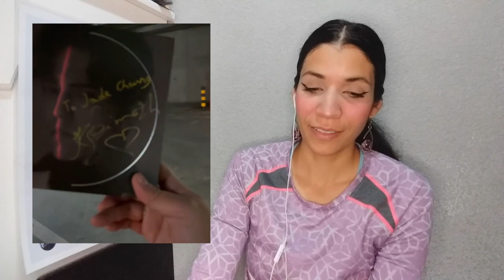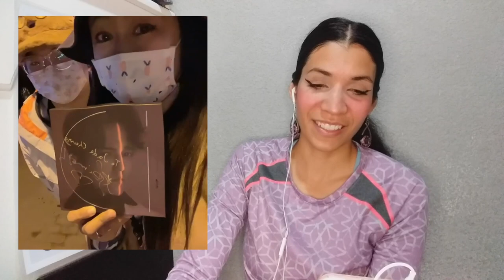Dimash en pre party de los Chinese top ten awards, Dimash recuerda a una dear especial.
Sesión de fotos de los Top ten awards, el case de celular de Dimash y Dimash se acuerda de una dear.

*no tengo ninguna intencion de infringir en el reglamento de copyright con el video simplemente mostrar mis comentarios, emociones y percepciones del video en cuestion, los derechos no son mios, pertenecen al autor de ella*

* I have no intention of violating the copyright regulations with the video simply showing my comments, emotions and perceptions of the video in question, the rights are not mine, they belong to the author of it *